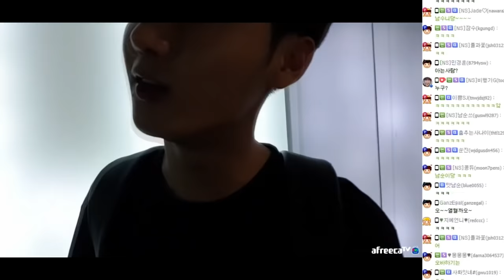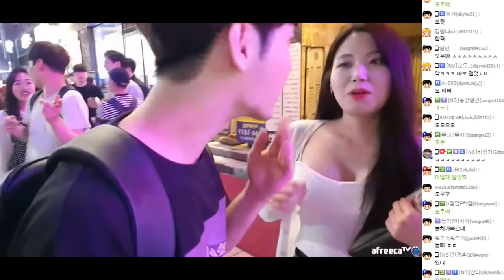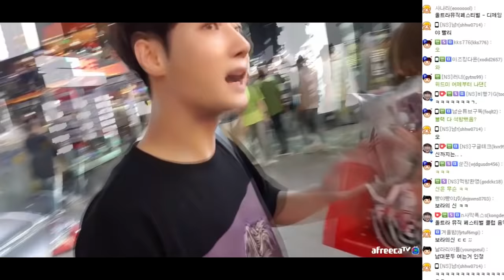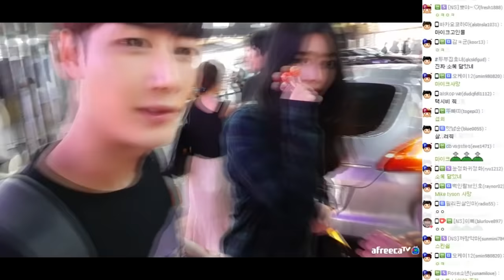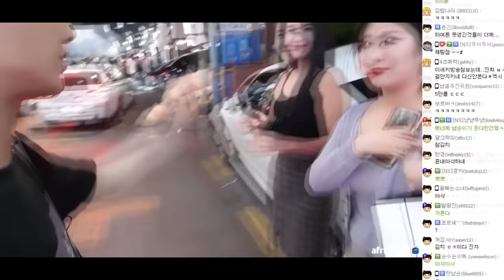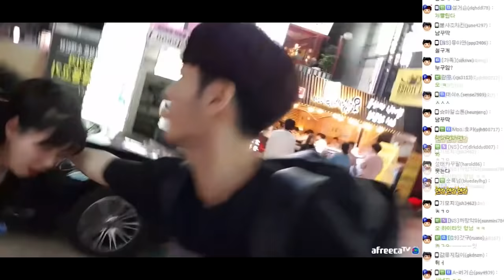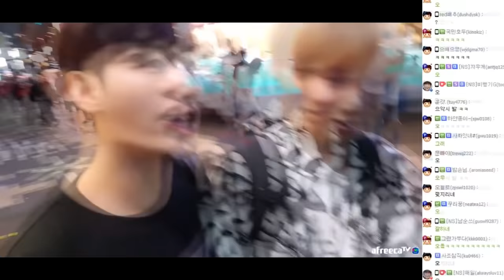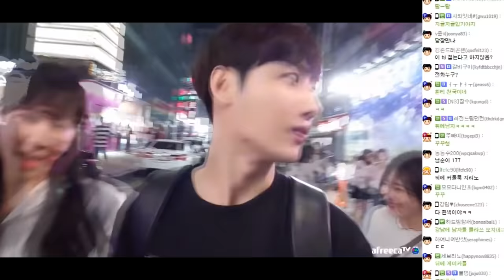진짜 예쁜데 마음씨까지 예쁜 그녀..❤️